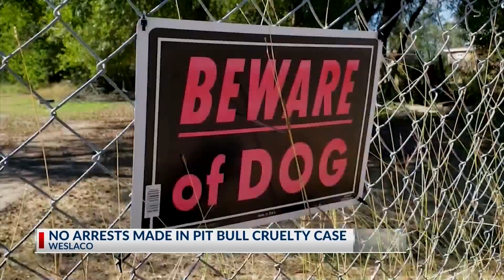No arrests yet in Pit Bull cruelty case